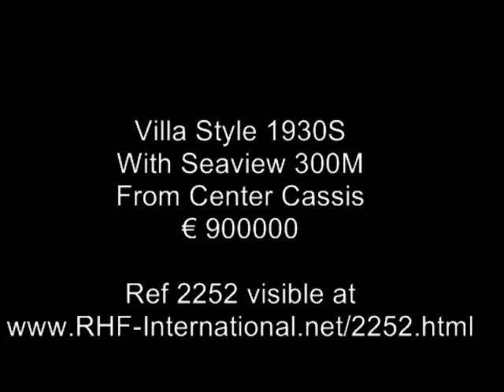Villa Style 1930's Cassis Property In Provence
Ville: Marseille
Near By Town: Cassis
Price: EUR 900,000
Baths: 2
Habitable m2: 175
Terrain m2: 755
Exposition: South
Property Tax: 1100
Status: Pending
Ref ID: 2252